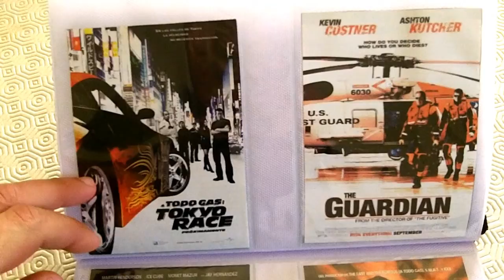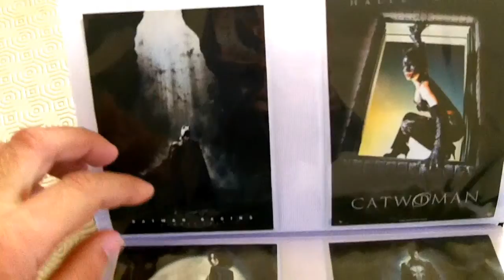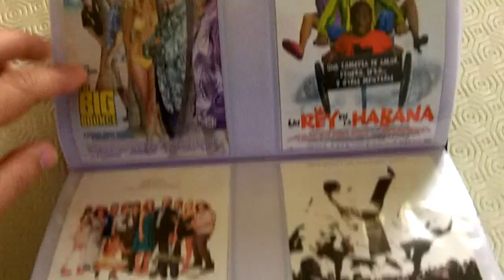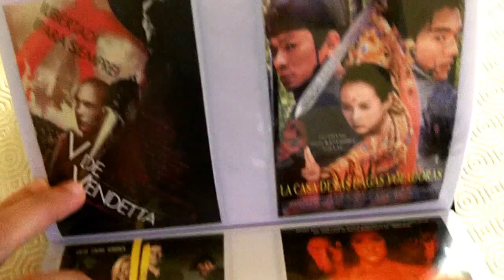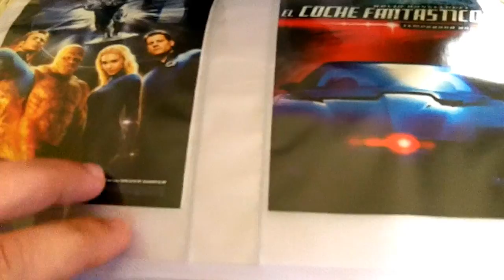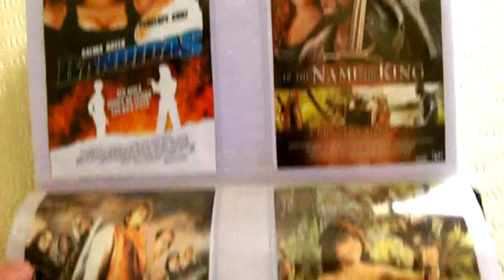Coleção de mini capas de filmes